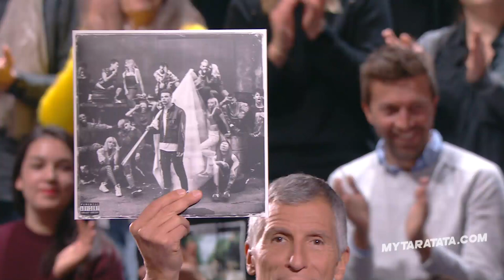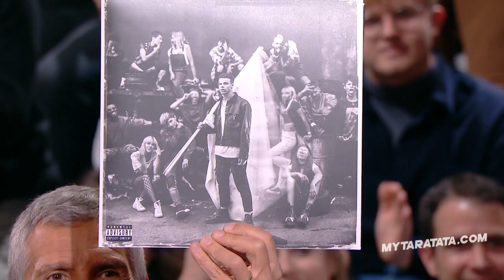Interview Yungblud (2019)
Yungblud dans Taratata en interview avec Nagui.